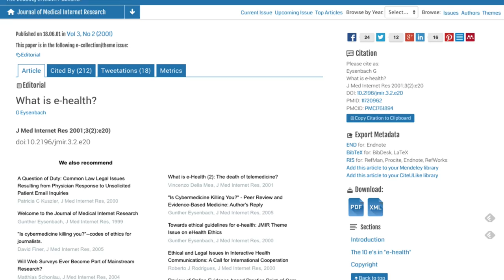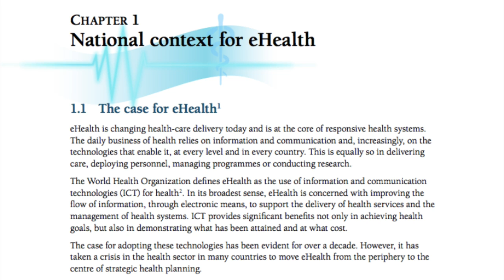e-Salud ¿término a redefinir o palabra en extinción?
Han pasado 14 años desde que Eisenbach publicara el artículo ‘What is e-health?’ en el planteaba la cuestión sobre la necesidad o no de establecer una definición para la ‘e-salud’.

¿Sigue hoy en día en vigor esta definición?